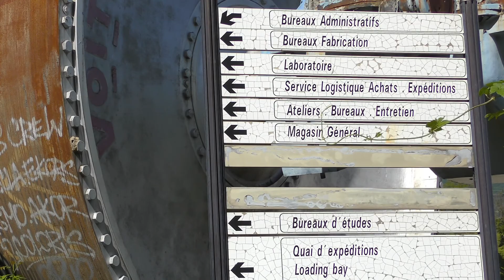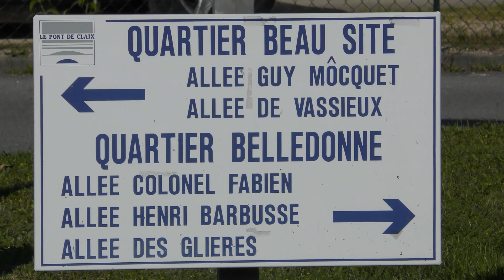Papeteries de Pont-de-Claix : Visitez le site en vidéo !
En friche depuis leur fermeture en juillet 2008, les 24ha des anciennes papeteries de Pont-de-Claix vont être réaménagées par la Métropole de Grenoble et la commune de Pont-de-Claix.
Afin d’accompagner l’élaboration du projet, une démarche de concertation grand public a été organisée en 2017. Vous ne connaissez pas le site ? Visitez le en vidéo !